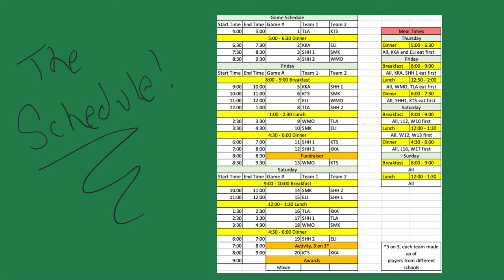The Spring Fling Begins!